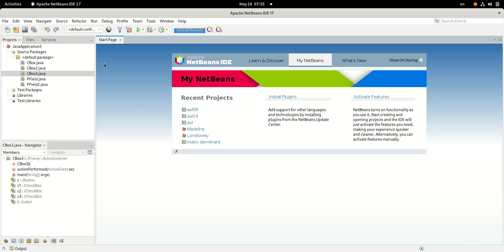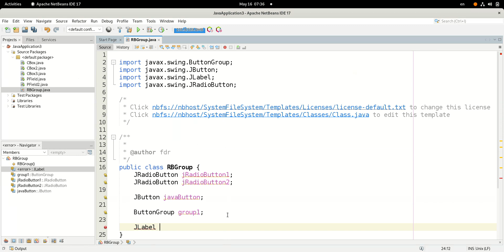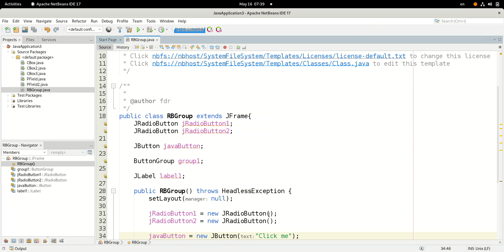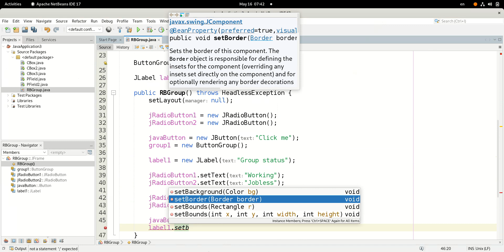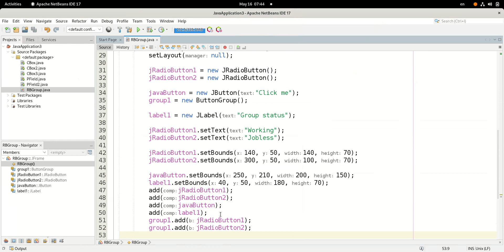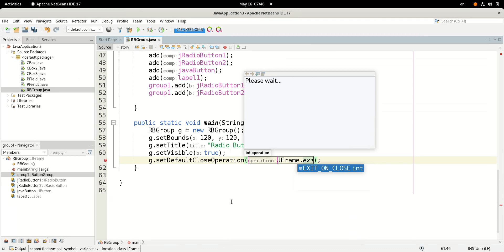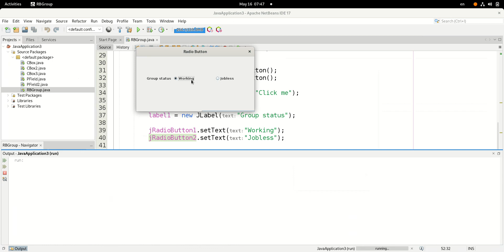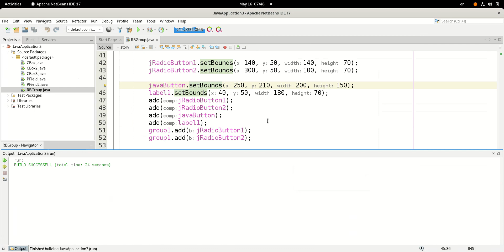Java Swing: JRadioButton & JLabel & ButtonGroup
Screencast from 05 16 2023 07:35:06 AM

 * Click nbfs://nbhost/SystemFileSystem/Templates/Licenses/license-default.txt to change this license
 * Click nbfs://nbhost/SystemFileSystem/Templates/Classes/Class.java to edit this template

 * @author fdr
public class RBGroup extends JFrame{
    JRadioButton jRadioButton1;
    JRadioButton jRadioButton2;

    JButton javaButton;

    ButtonGroup group1;

    JLabel label1;

    public RBGroup() throws HeadlessException {
        setLayout(null);

        jRadioButton1 = new JRadioButton();
        jRadioButton2 = new JRadioButton();

        javaButton = new JButton("Click me");
        group1 = new ButtonGroup();

        label1 = new JLabel("Group status");

        jRadioButton1.setText("Working");
        jRadioButton2.setText("Jobless");

        jRadioButton1.setBounds(140, 50, 140, 70);
        jRadioButton2.setBounds(300, 50, 100, 70);

        javaButton.setBounds(250, 210, 200, 150);
        label1.setBounds(40, 50, 180, 70);
        add(jRadioButton1);
        add(jRadioButton2);
        add(javaButton);
        add(label1);
        group1.add(jRadioButton1);
        group1.add(jRadioButton2);

        RBGroup g = new RBGroup();
        g.setBounds(120, 120, 450, 350);
        g.setTitle("Radio Button");
        g.setVisible(true);
        g.setDefaultCloseOperation(JFrame.EXIT_ON_CLOSE);